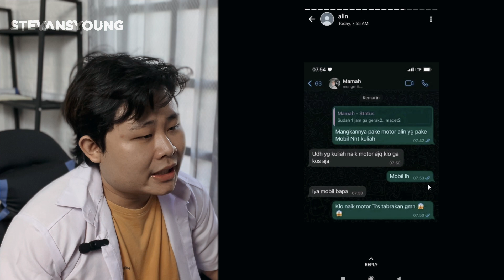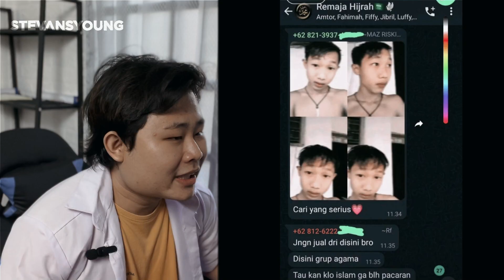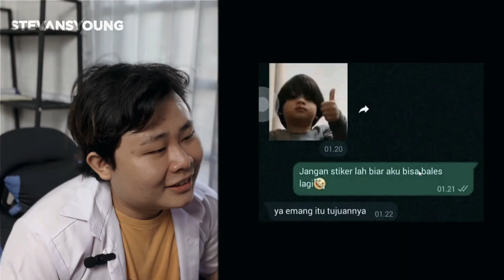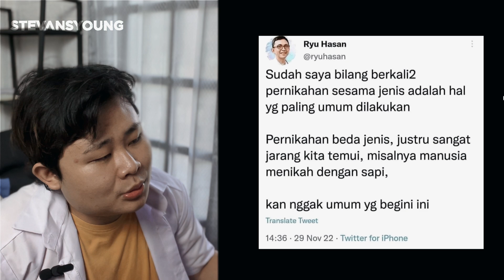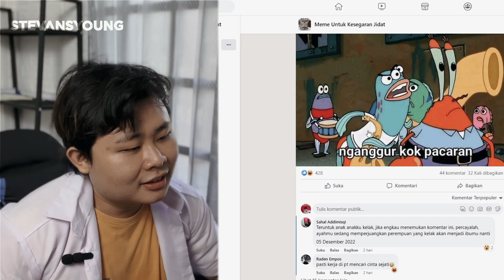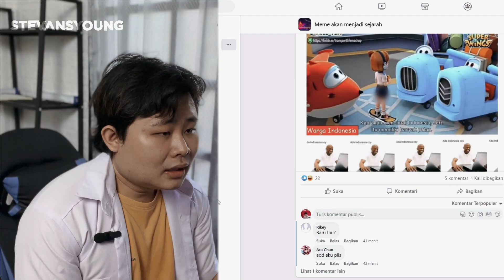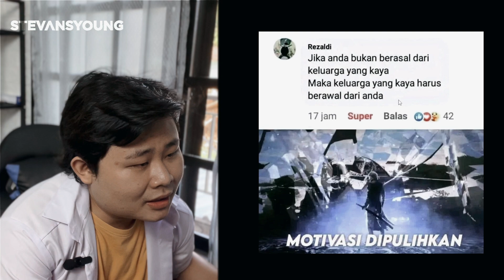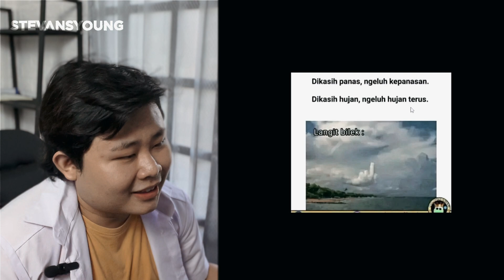NGILU! SELAMAT TINGGAL MASA DEPAN !